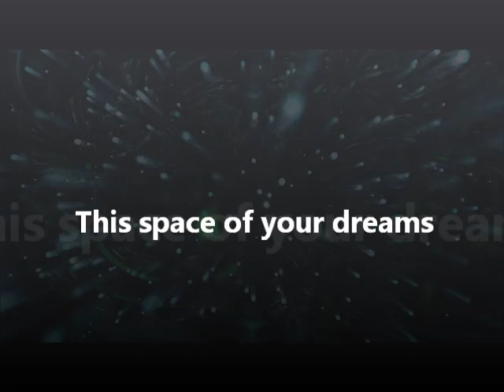BELLATRIX - This space of your dreams